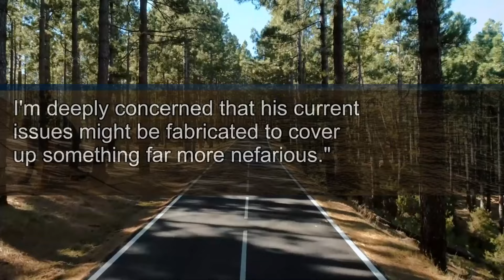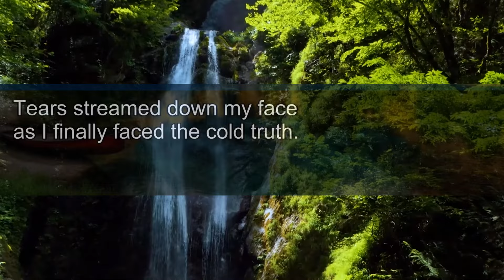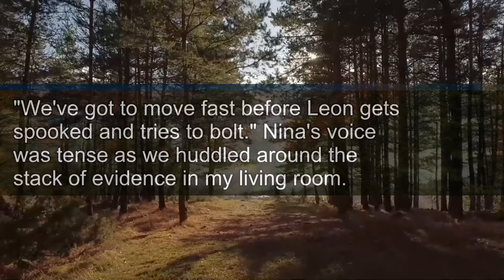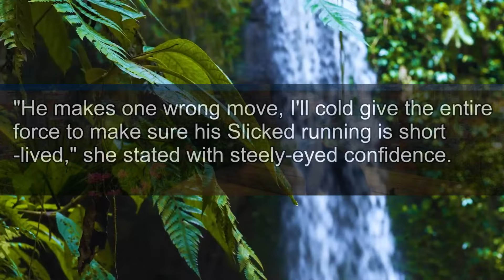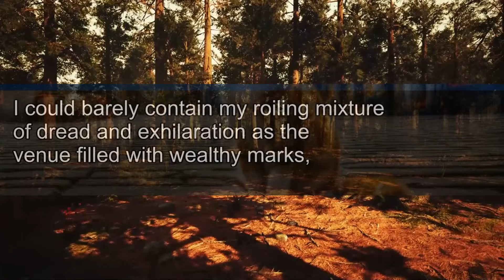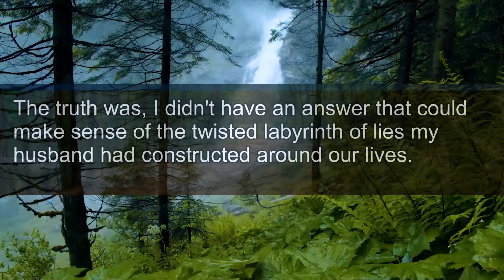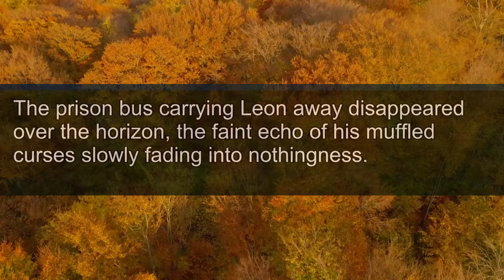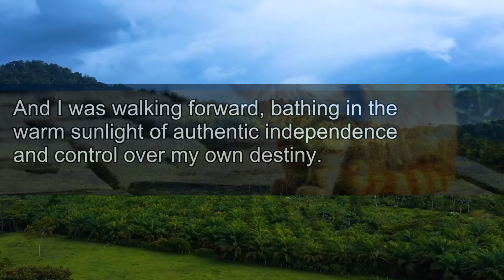My husband: "I did it all for us!" he smirked, while stealing my life away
Dr. Reveals Shocking Truth About My Husband's Past... and My World Came Crashing Down. What I Did Next Will Shock You!

Our stories explore the emotional depths of those betrayed or oppressed. Their power lies not in their pain, but in the triumphant responses that follow.